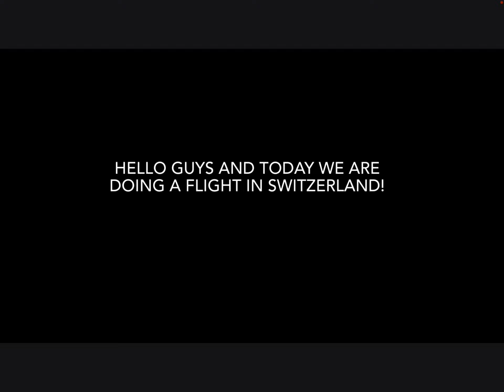Engine failure in the Cessna 172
The music used in this video:
Clarx Castle